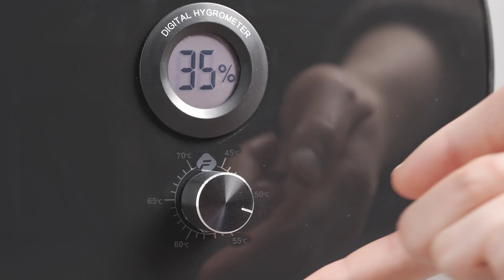FIXDRY 3D Printer Filament Knob Dryer Box Drying Effect Comparison